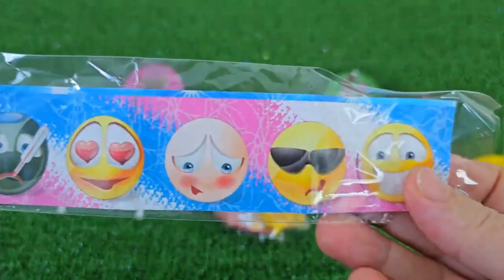ASMR RAINBOW DESSERTS 무지개 먹방 팝핑 보바, 보석젤리, 별사탕 먹방 POPPING BOBA, JELLY, CANDY,GUMMY MUKBANG EATING #2